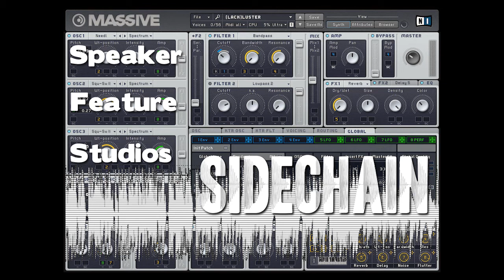Massive Preset Soundbank - Sidechain by Speaker Feature Studios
Drums added for effect.

Get that ducking and pumping feel of a sidechain compressor right out of Massive. This dance-focused soundbank makes sure to stay out of the way on the downbeat, leaving plenty of room for a huge kick.